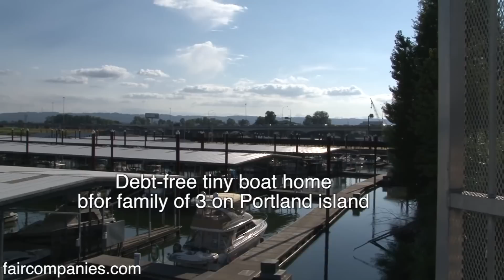Debt-free boat tiny home for family of 3 on Portland island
Jane and Tony had lived on a sailboat when they were child-free and loved it, so when their landlord raised the rent on their 960-square-foot apartment by 19%, they decided they wanted to avoid payments and they started thinking about boats again. Though this time it would be with their 5-year-old daughter.

When they started looking at boats on craigslist they found a lot on offer. After looking at over 40 boats, they settled on a 43-foot Chris Craft Corinthian for just $14,000.

After the initial investment in their 46-year-old boat (it needed some work), they pay less than $400 per month in slip fees which includes the mooring, as well as electricity and water. They're hooked up to the Internet and have cable tv. The only convenience they're missing is a flush toilet (they use an electric one which has to be pumped out).

Jane and Tony say that their families don't fully understand their choice to make a boat their home, but for the couple they wouldn't feel right living any other way.

A postscript from Jane: "About a month after this was filmed, we were motoring on the river and split a seam. Our boat sank, taking with it everything we owned. Thank God none of us were hurt, but it did put us in the scary position of being homeless."